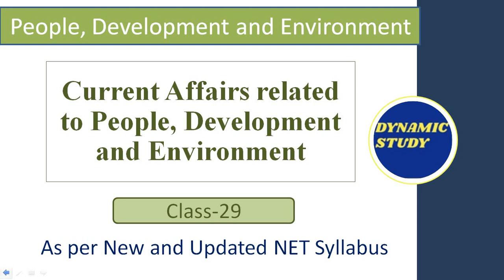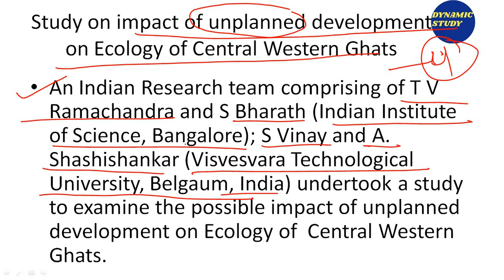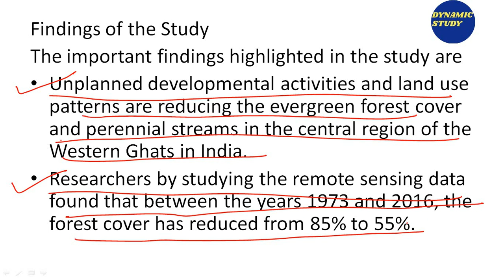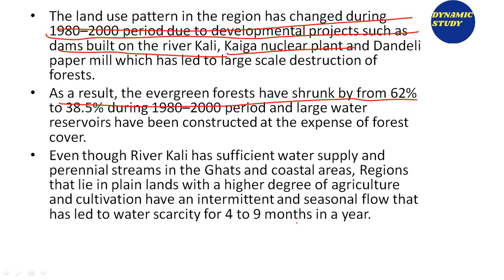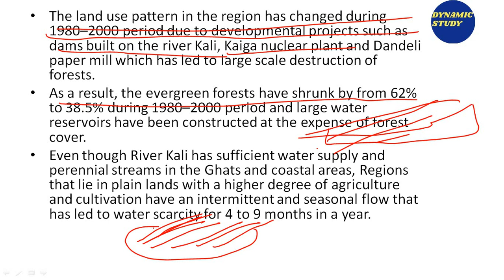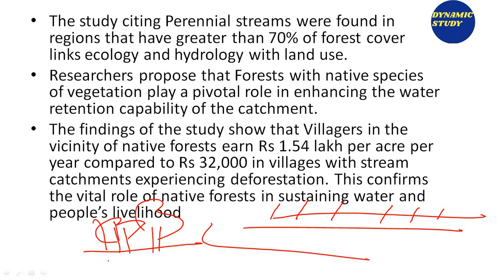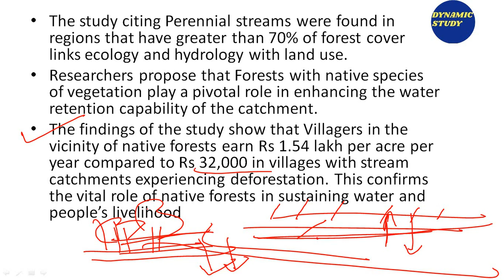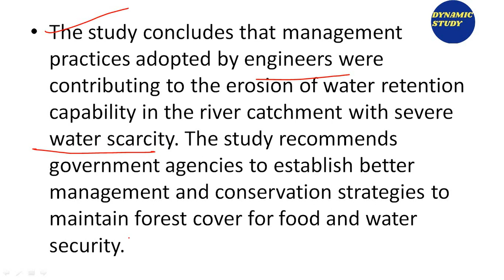Current Affairs: People Development and Environment Class-29